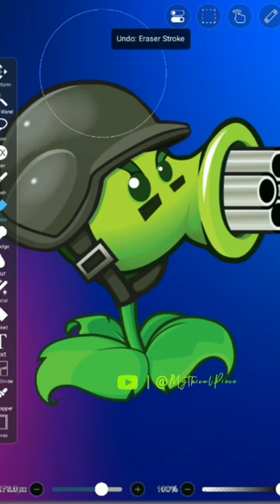"Gatling-Snow-Pea" 🌱🥶 | Plant's VS Zombies [Fusion Edit🧪🔬]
Amazing Content!
More Adventure Awaits :D😄